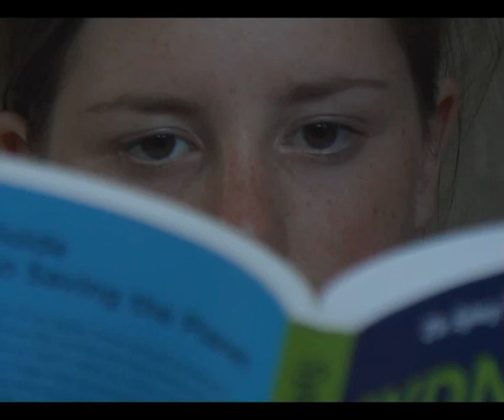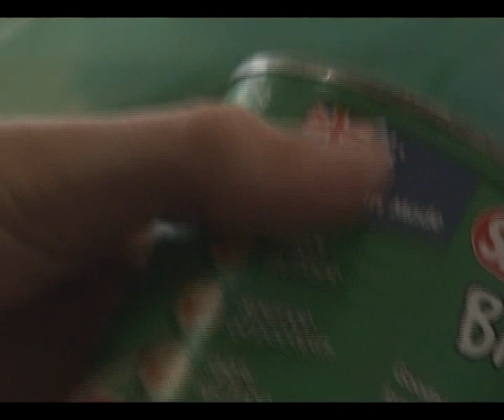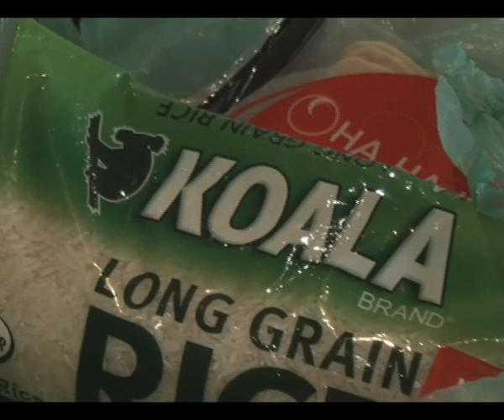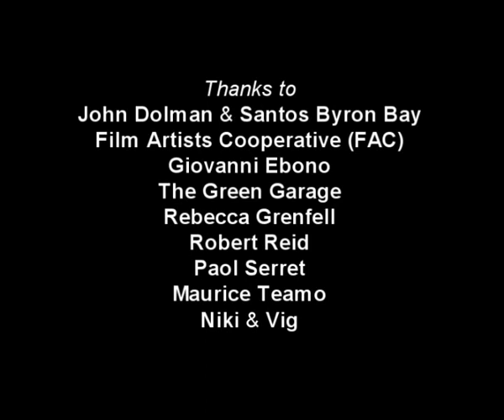Food Miles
Where does the food we buy come from? Three teenagers make the connection between global warming and the long distances food travels to reach our supermarkets.